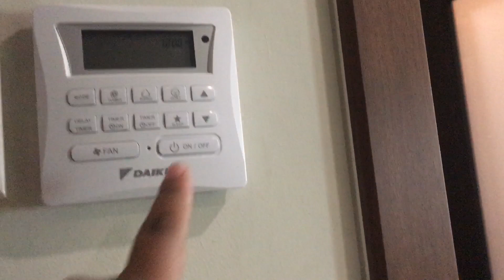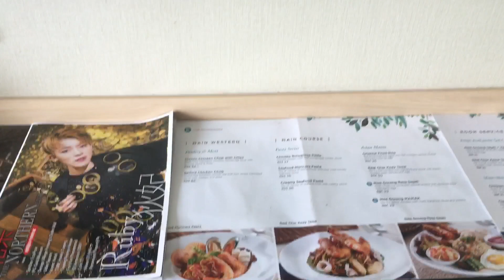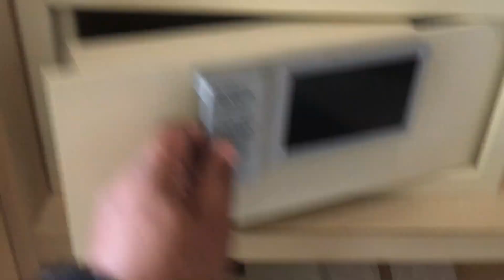Pure Hotel Sungai Petani Part 1